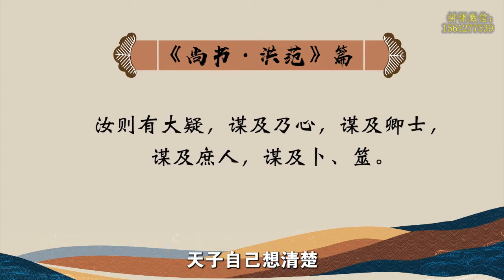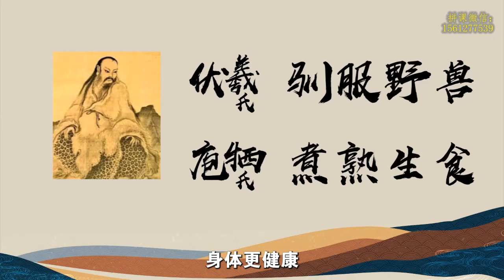傅佩荣教授：01《易经》究竟是不是本算命的书？